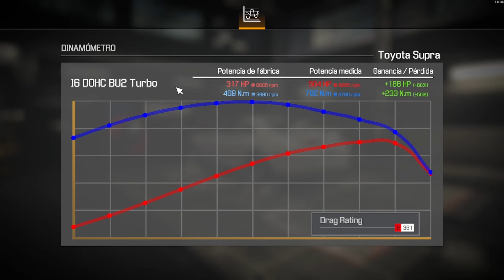LLEGO EL TOYOTA SUPRA AL DYNO JET😱 | Car Mechanic 2021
🛑Gracias

🛑Like y comenta que te parecio y si te gusta este contenido!!🚙🚙🚙